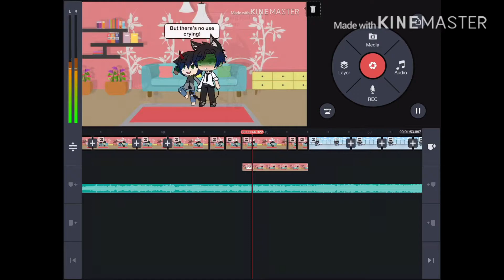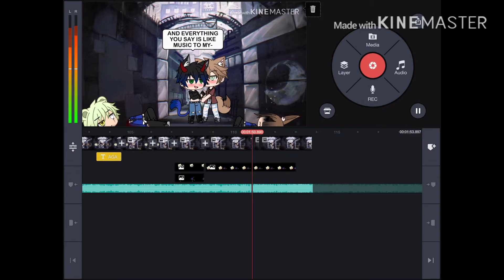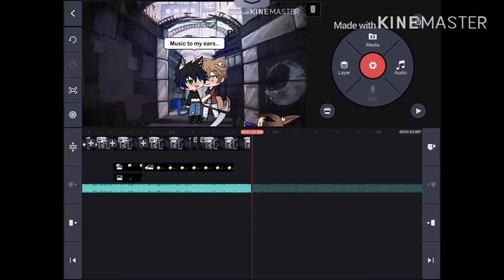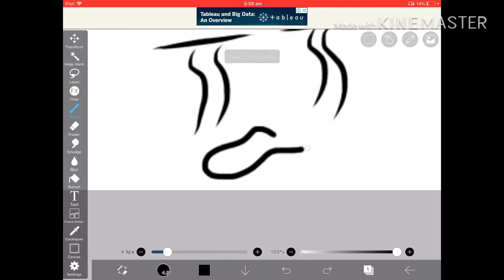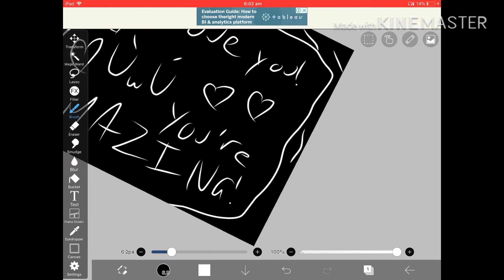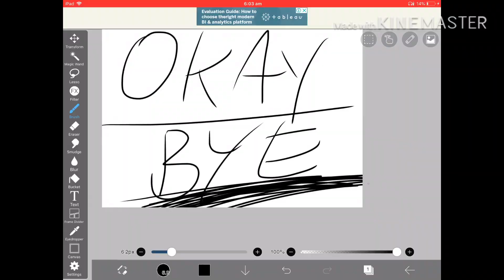WIP FOR OC BACKSTORYYYY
THIS IS A WIP! WOT R U DOING DOWN HERE?! Jkjk! If you do happen to come across my vids, I just want to say thank you for deciding to click and watch! ❤️ I hope you have a lovely day or night! (If it’s night go to sleep! Take care of yourself)! ❤️